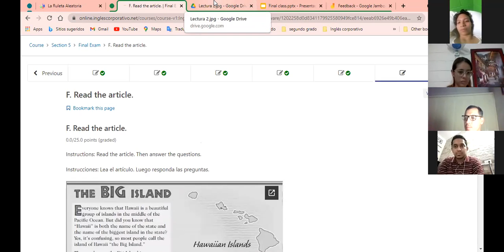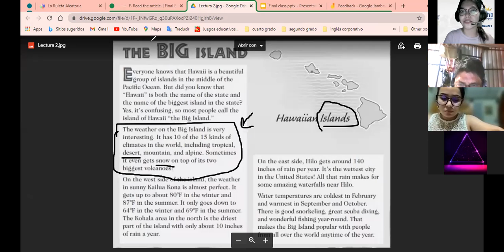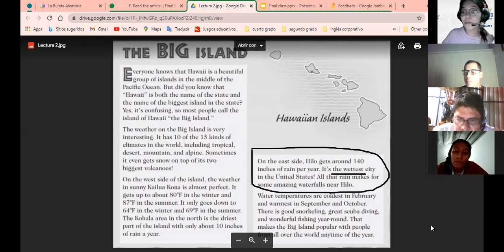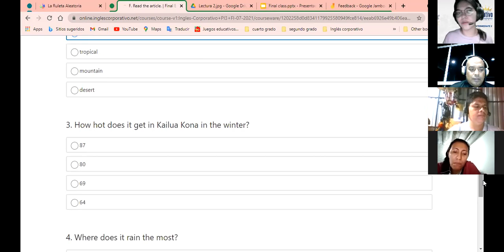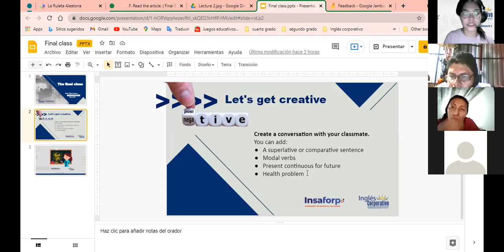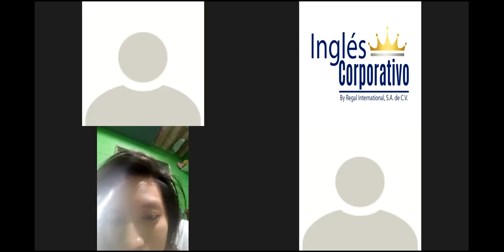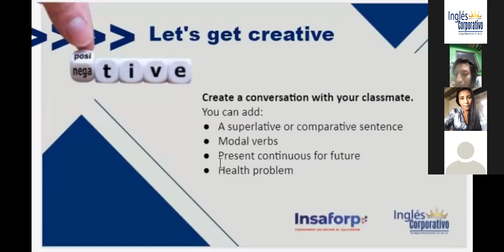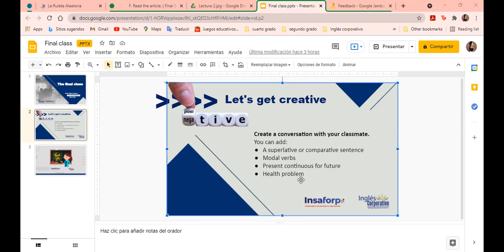Ingles Corporativo- Final class, Feedback - day 16